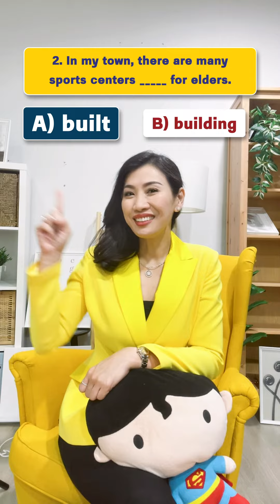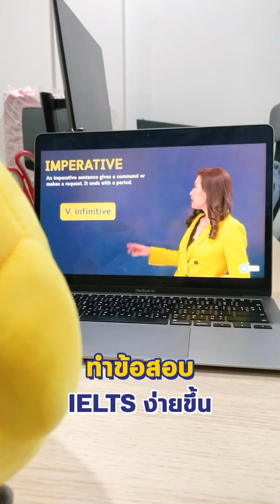ฝึก Grammar กับครูเจี๊ยบ EP.2 เจอโจทย์นี้ เลือกตอบข้อไหน!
แกรมม่าคือส่วนสำคัญสำหรับ IELTS 😍
พื้นฐานแม่น อัปคะแนนง่ายกว่าเดิมมาก!
⭐️ คอร์ส IELTS 4 Skills + คอร์สปูพื้นฐาน ⭐️
▪ ปูพื้น Grammar จำเป็นครบทุกเรื่อง
▪ ติวครบ 4 สกิล เนื้อหาแน่น เทคนิคพร้อม
▪ พาเจาะทุกรูปแบบคำถามที่เจอในข้อสอบ
▪ ตะลุยข้อสอบแน่น ๆ อธิบายละเอียด
พิเศษ! สำหรับคนเห็นคลิปนี้
📌 ติว IELTS 3 เดือน + Grammar 1 เดือน
เพียง "คอมเม้น" ได้สิทธิลดเหลือเพียง 8,290.-
😍 รีบใช้สิทธิกันนะ!
📒 ท‍‍‍‍‍‍‍‍‍‍‍‍‍ดลองติว IELTS: opendurian.info/3RayEoB
👉 คอร์สเรียน: opendurian.info/3FrEJcq
🤩ซื้อหนังสือศัพท์ ราคาถูกที่สุด 👇
ทดลองเรียนกับ InterHub ได้ฟรี❗️ ทุกคอร์ส
‍‍‍‍‍‍‍‍‍‍👉 สอบถาม สมัครโปรคอร์สออนไลน์
ทักแชท: m.me/KruJeabIELTS
Line : @krujeabielts (มี@)
👉 สอบถามโปรคอร์สสด
Line : @promptmind (มี@)